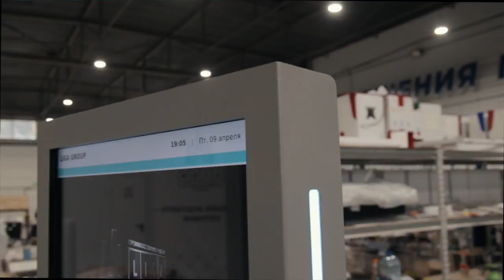Сенсорная стойка серии БЕЙСИК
Интерактивная сенсорная стойка Бейсик.

Стойка оснащена ярким DIGITAL экраном с сенсором до 10 касаний.
Выполнена стойка из антивандального материала. Встроенные акустические динамики, транслирующие необходимую информацию привлекут внимание покупателей. Стальной корпус с атмосферной подсветкой отлично впишется в любую сферу: муниципальные и государственные учреждения, торговые и бизнес-центры, университеты и многое другое.
Уникальность сенсорному оборудованию придаст брендирование стойки - можно разместить логотип или выкрасить стойку в фирменные цвета компании.